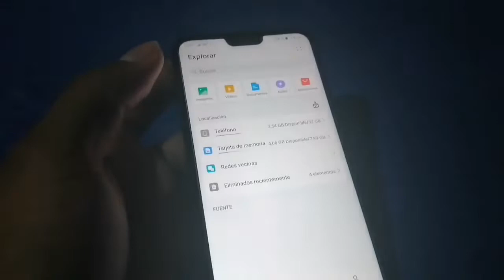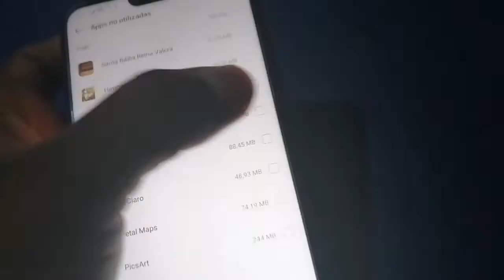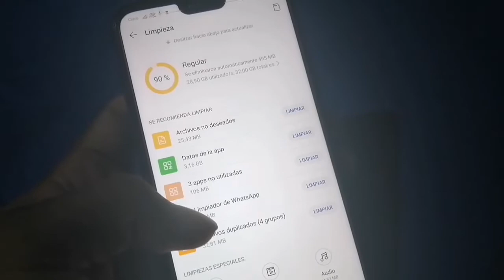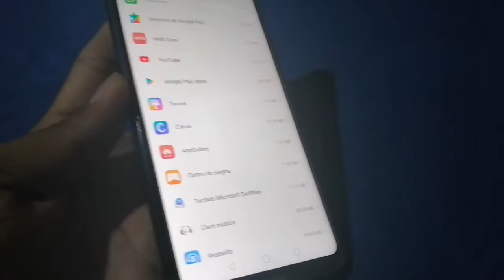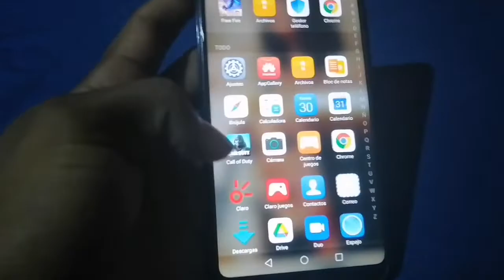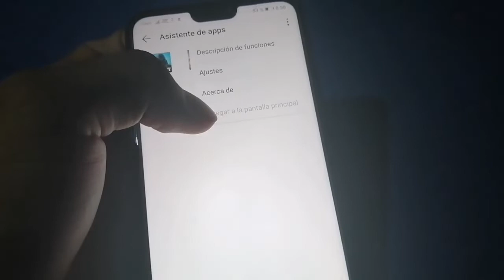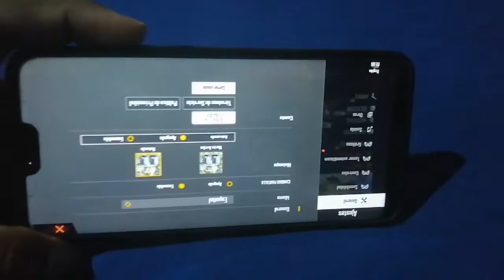Que Aplicaciones Borrar de mi Huawei P20 Lite para Optimización en Juegos